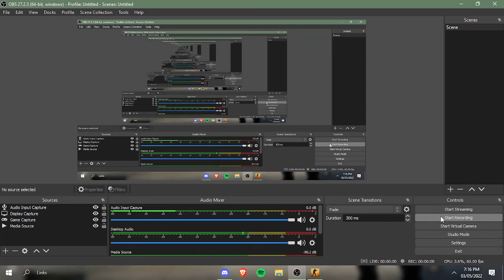CSGO -Counter Strike Global Offensive #1 Tamil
1 sub=iteresting videos..like karo